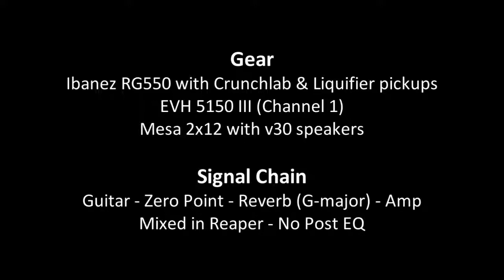Master Effects - Zero Point Mini Delay with Modulation Playthrough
A playthrough video of the Zero Point Mini delay by madbean pedals.

This PT 2399 based delay also includes a modulation section  to give a thick, warm delay.  A ring selector will also enable tape-like delays.

A great delay pedal in a small footprint!